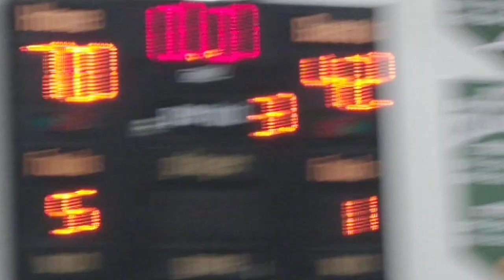Pine Crest vs. Archbishop McCarthy 11/26/19 - 3rd Quarter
Roster:
0 Ausar Thompson G, F So. 6-5 180
1 Amen Thompson G, F So. 6-5 180
2 Isaiah Ramsay F So. 6-4 175
3 Leo Ghiloni F Jr. 6-5 180
4 Ben Brodsky G Jr. 5-11 175
10 Anthony Bland G So. 5-7 175
12 Eros Carpio F Jr. 6-3 185
14 Gabe Harbaugh G, F Sr. 6-0 129
15 Christian Geter G, F Fr. 5-9 132
21 Luca Georgescu F Jr. 5-10 131

Staff:
Gabe Sareli Student Manager
Jason Tsang Student Manager
Max Winnick Student Manager

Amen Ausar Thompson
Thompson Twins